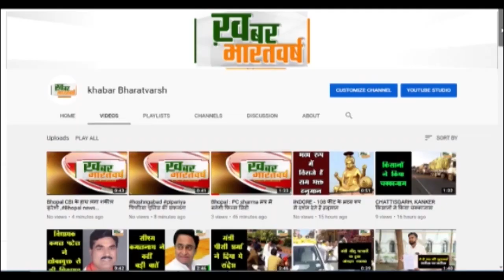अंजड़ : मडवाडा गाव मे 4 तकत धूमधाम से निकले लडको ने लडकियों की वेशभूषा पहनकर लोगो का मनोरंजन किया